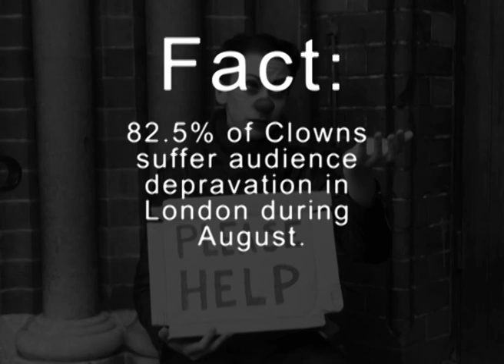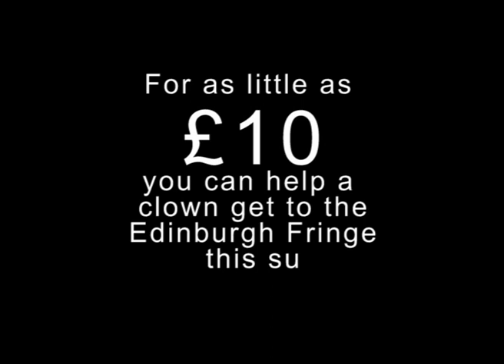Edinburgh Appeal - Waiting For Stanley - Old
For as little as £10 you can help a clown get up to the Edinburgh Fringe this summer.